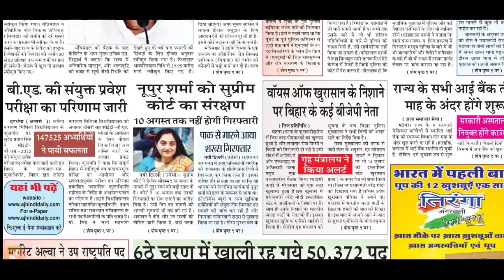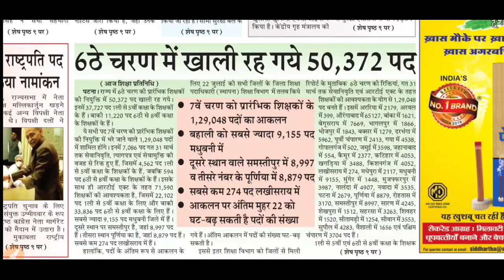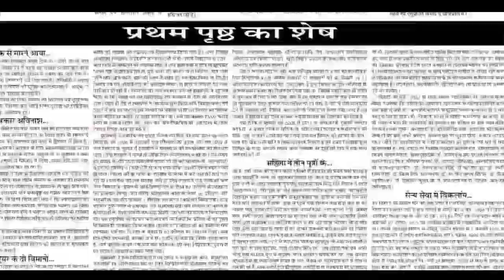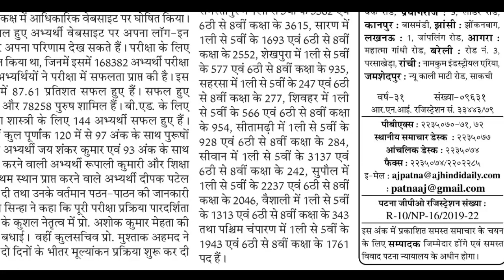सातवाँ चरण अपडेट - 1 लाख 29 हजार 48 पद पर होगी बहाली रिक्ति की आकलन नोटिफिकेशन कब तक HINDI CLUB